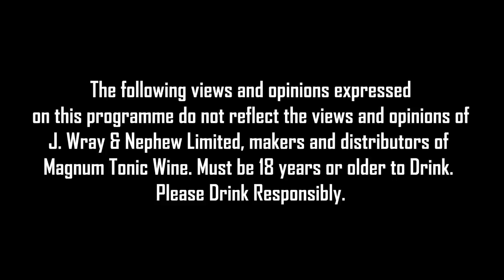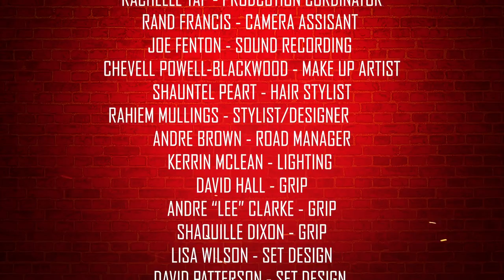Magnum Spice It Up | Season 2 | Episode 1 | Covid Quarantine with Wayne & Tami Mitchell...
Topic : COVID QUARANTINE - This week, my guests The Mitchells and Konshens open up about the impact the new normal COVID QUARANTINES have had on their relationships and how they handle it.

Thanks to my guest stars:
The Mitchells - Wayne Marshall & Tami Mitchell
Koshens

Magnum Tonic Wine
Novelty Party Rentals
Best Buds
Faces & Laces

for more on Spice it Up